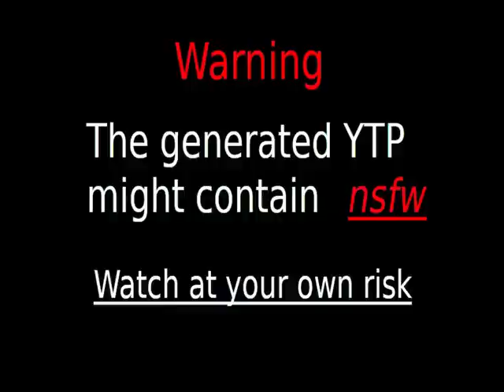maps are back